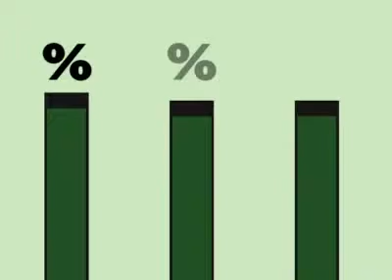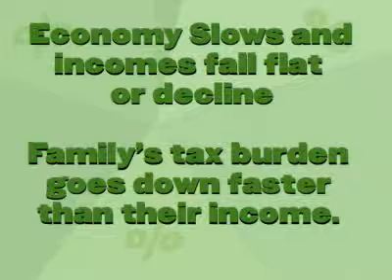Tax Freedom Day 2009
Tax freedom day fell on June 6 this year. That's the day when the average Canadian family stops paying taxes to all levels of government and starts working for themselves. The day falls three days earlier than it did in 2008.